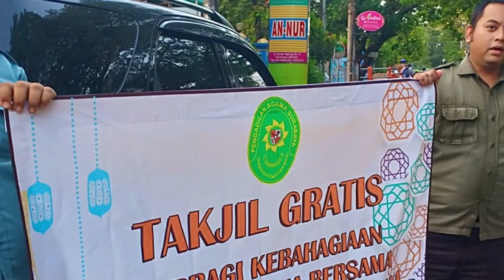Video Jingle Ruang Office Boy - Pengadilan Agama Surabaya Awards 2022